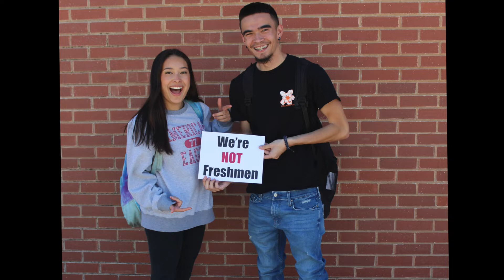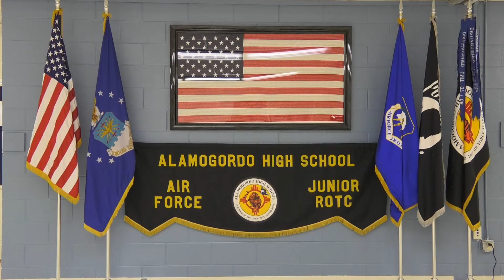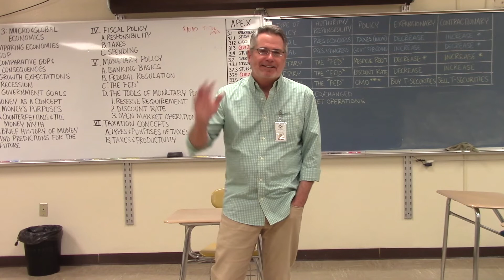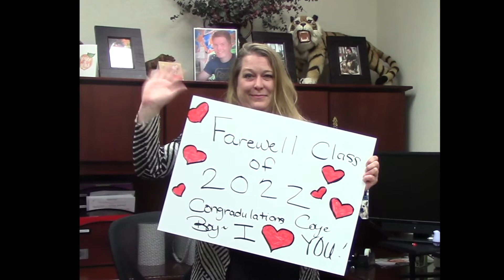2022 Senior Dedication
Alamogordo High School class of 2022 Dedication video